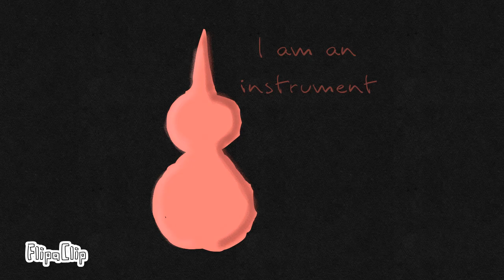Yu [86] (meme) 〔petscop〕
This is my first meme.  ;-〉
Original by Plurmp